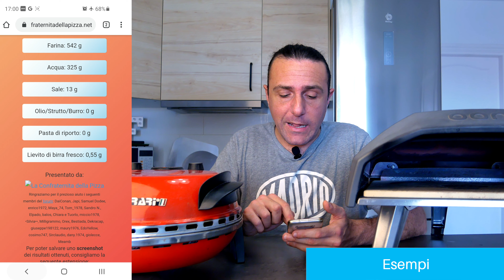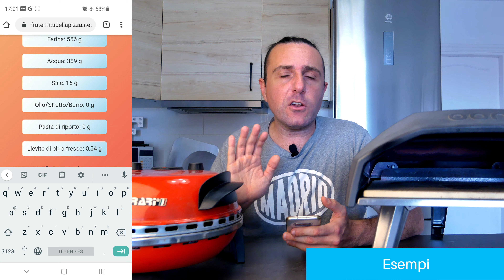Impasto pizza a casa 🍕🏡 Teoria e ricetta per principianti!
Stai iniziando a fare la pizza in casa? Cerchi varie "ricette" ma non sai bene quale scegliere? Lavorare l'impasto è difficile e ti resta appiccicoso? Ok, partiamo dall'inizio e vediamo assieme un po' di teoria (lo so che è noiosa e vogliamo subito passare alla pratica 😅 ma ci aiuterà un bel po') per destreggiarci nei nostri primi impasti!